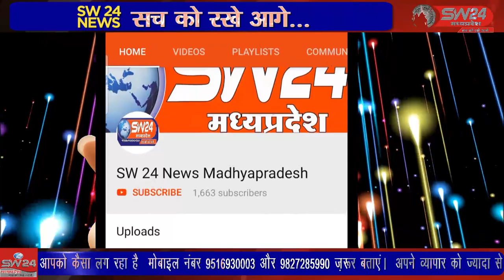SW 24 News Madhyapradesh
मध्य प्रदेश कांग्रेस कमेटी के महामंत्री एडवोकेट सुभाष बोहत ने चाठोली में घटित गंभीर घटना पर दुख व्यक्त करते हुए कलेक्टर एवं बिजली विभाग के अधिकारियों को ज्ञापन ईमेल संदेश के माध्यम से प्रेषित किया है। विदिशा से आशीष सहेले की रिपोर्ट